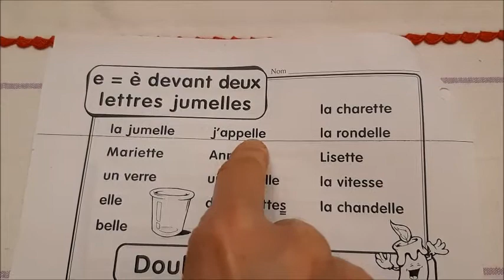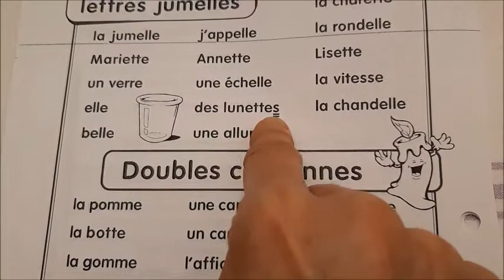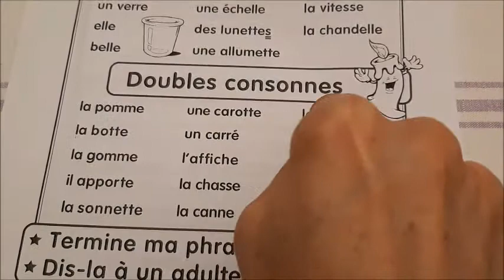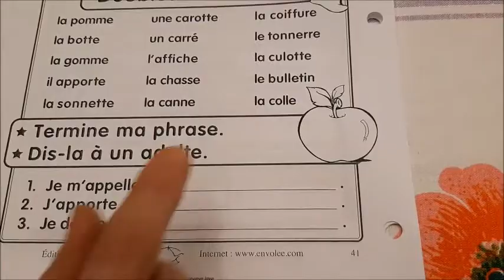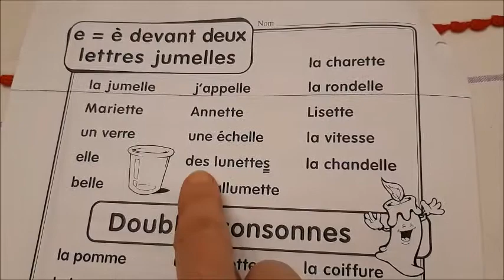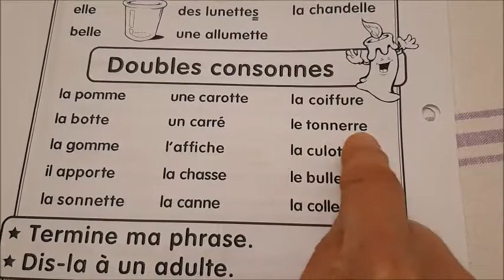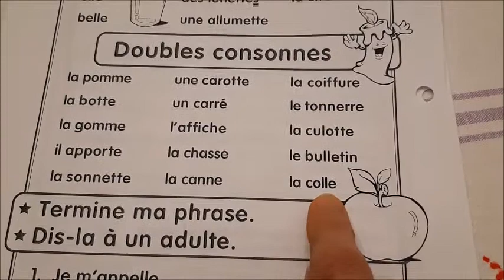2e année français - sons "e = è" (devant deux letters jumelles)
Le sons "e = è" quand il est devant deux letters jumelles.